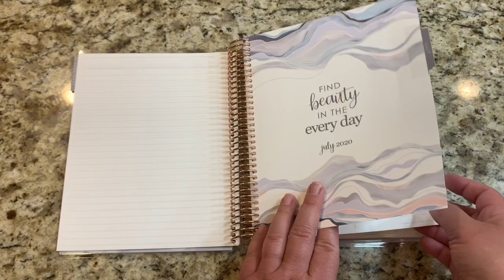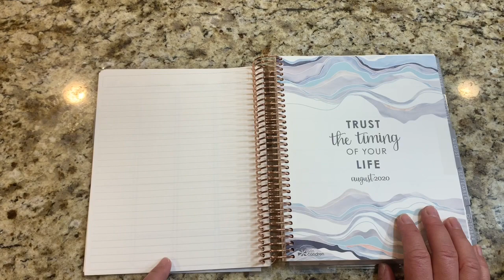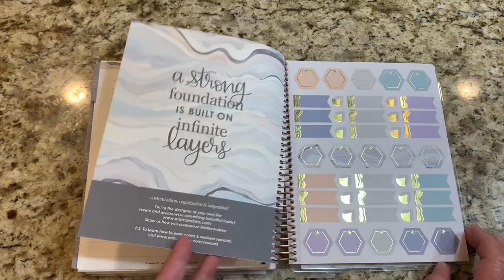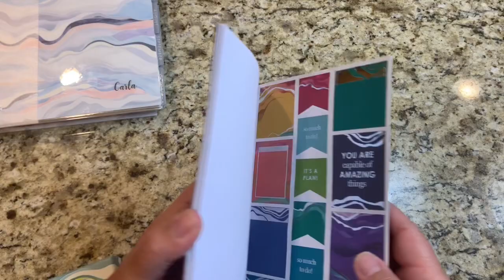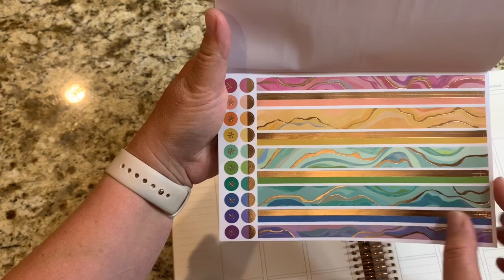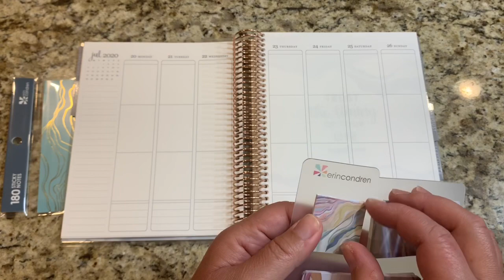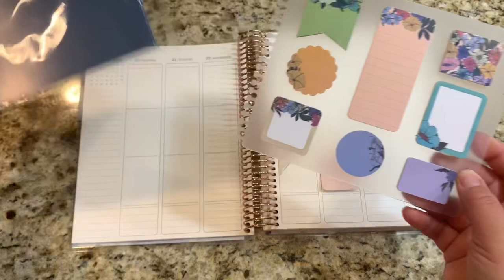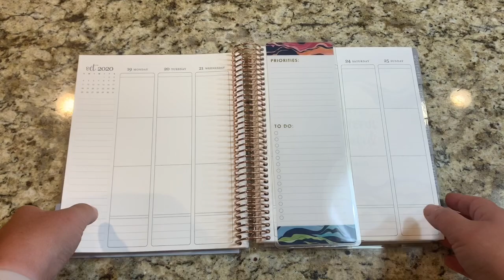Erin Condren Life Planner Review 2020/2021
Hello planner friends!! I will be going through the new life planner from Erin Condren, and some accessories that I was sent to accompany my planner!! Thank you SO MUCH Erin Condren, Tori Johnson and all of the rest of the EC team for sending me these items to review!